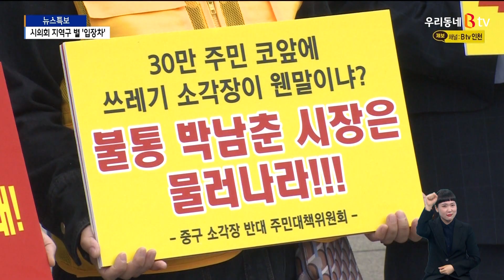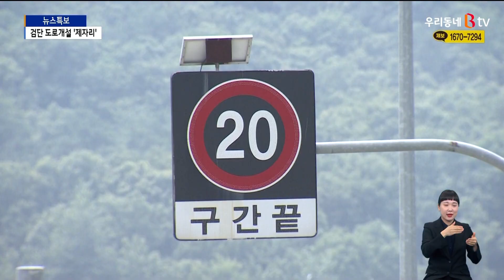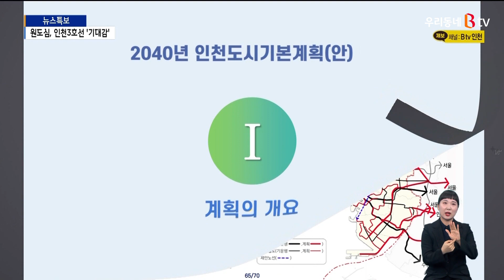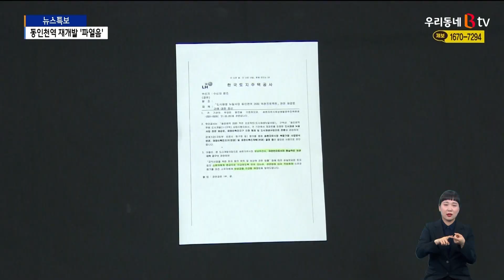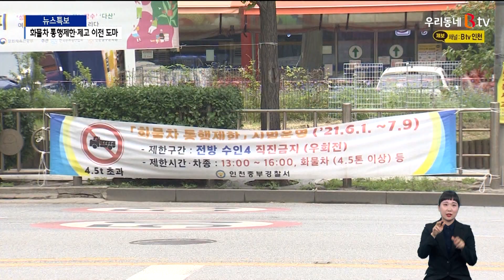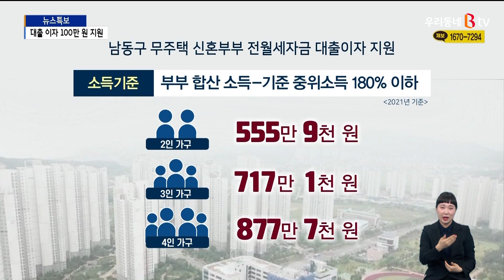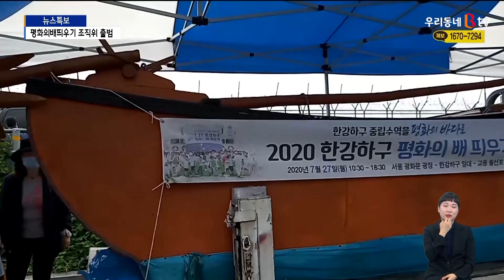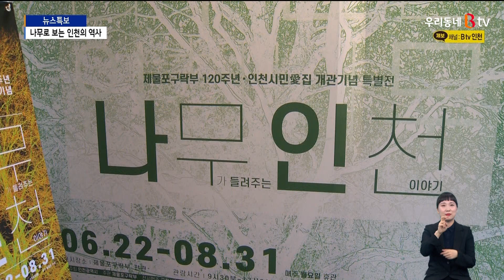[2021] 6월 4주차 B tv 주간종합뉴스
6월 4주차 B tv 주간종합뉴스

-소각장 신설·증설, 시의회 지역구 별 '입장차'
-또 연구용역 진행?… 제2인천의료원 설립 촉구
-검단 도로개설 '제자리'…국지도 98호선 곧 착공?
-전 구의원 취업 적절성 논란… 결국 대법으로
-원도심, 인천3호선 '기대감'…제물포 이전 '반대'
-청라 현안 또 삐걱…'스트리밍 시티' 무산되나
-"일방 추진에 쫓겨날 판"…동인천역 재개발 '파열음'
-"학교용지 원안 복원하라"… 주민들 삭발 투쟁
-"2년 피해 보상이 12만 원"…송림초교 재개발 '고통 호소'
-신광초교 화물차 통행 제한 연장되나
-“아트센터 2단계·워터프런트 차질 없이”
-남동구, 신혼부부 전월세 이자 지원…연 최대 100만 원
-중구의회, 국외연수비 전액 반납
-검단신도시 첫 입주… '입주종합상황실' 가동
-한강하구 평화의배띄우기 조직위 출범
-교통 약자도 등산… 남동구 무장애 나눔길 '확대'
-나무에 담긴 인천 이야기

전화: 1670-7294